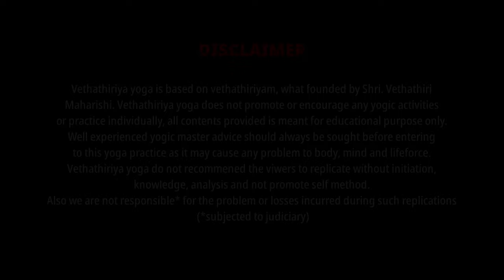சர்வ வஷ்ய தன ஆகர்ஷண சங்கல்பம் ரகசியமும் உண்மையும் -Truth and Secret of Dhana Agarshana Sankalpa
How sarva vashya dhana agarshana sangalpa works truth and secret! - Answered by Yogic Master Sugumarje via Vethathiriya (Yoga) Channel. All posts are based on Vethathiri Maharishi Thoughts and Philosophy at Vethathiriya (Yoga) Channel.
# தினமும் தரும் வழக்கமான பதிவுகள் காண்க:
This @Vethathiriya Vethathiriyayoga channel is Based on Vethathiriyam present by YogicMaster